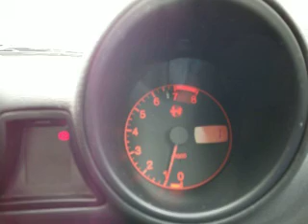アルファ１５６